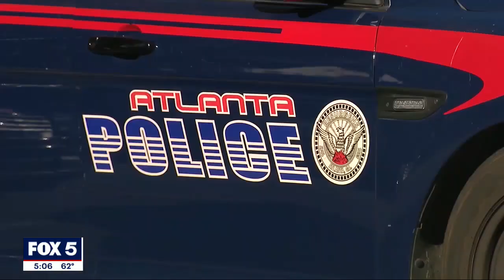Atlanta police to get bonuses | FOX 5 News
The Atlanta City Council has taken steps to improve the city's police morale by approving bonuses.